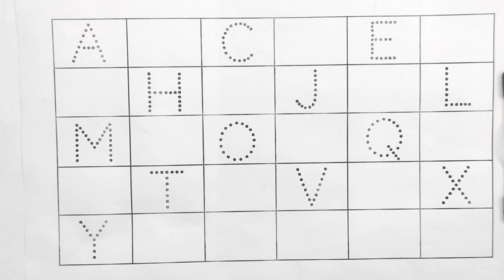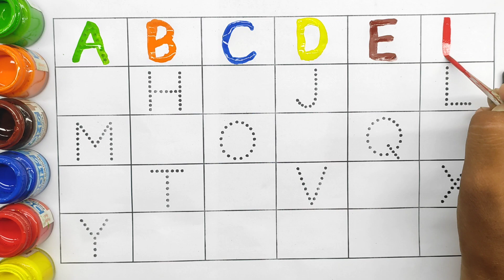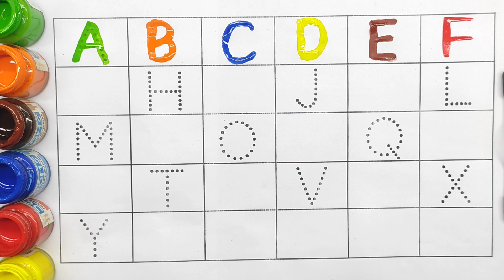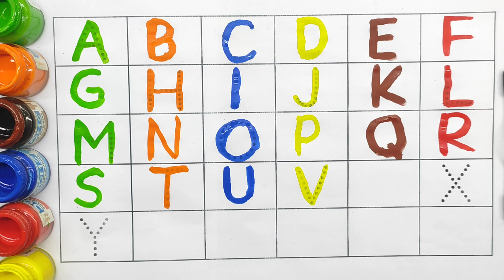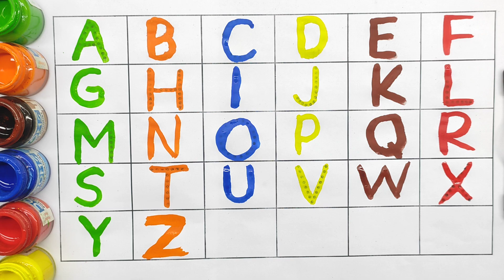1234 गिनती Counting Number 123, Learning Counting Number Chun chun tv a se anar